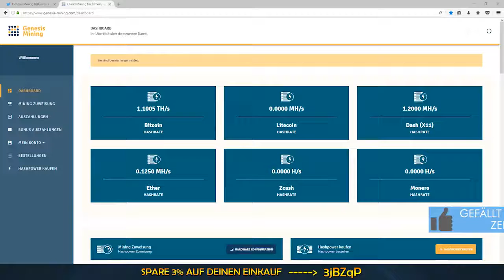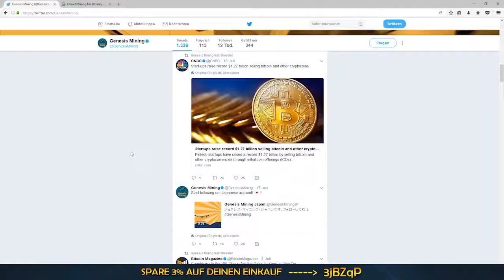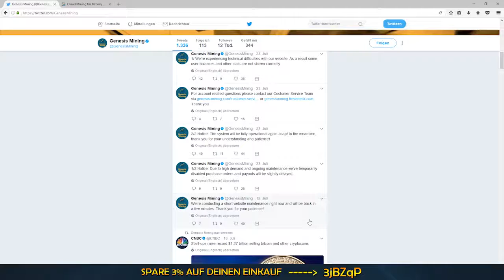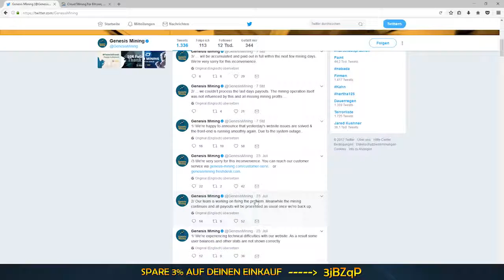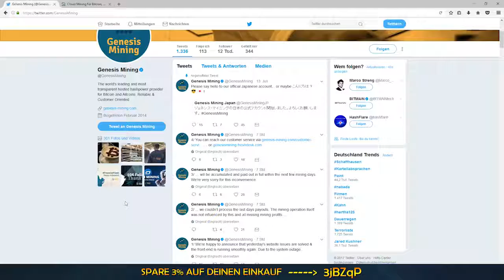Fehlende Auszahlungen - Genesis Mining - Bitcoin Mining - German